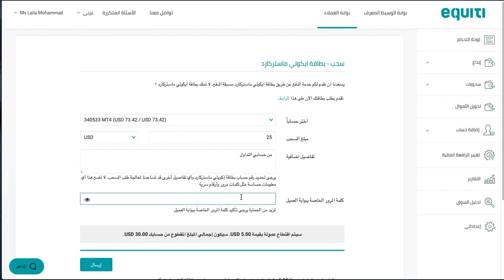المدفوعة مسبقاً Equiti كيفية السحب باستخدام بطاقة